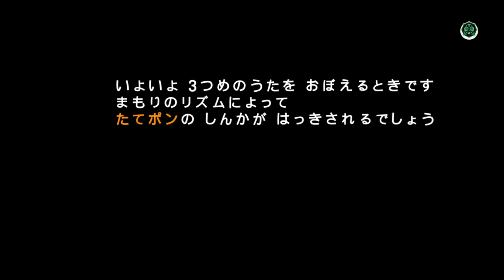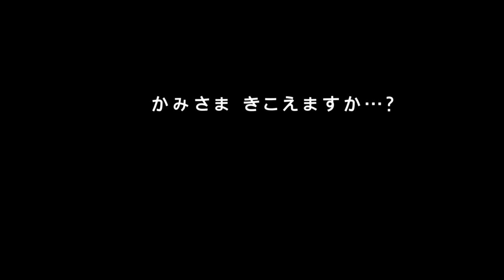パタポン ～砂漠を越えるのに一苦労～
雨やんじゃうと焼け死んじゃう・・・・